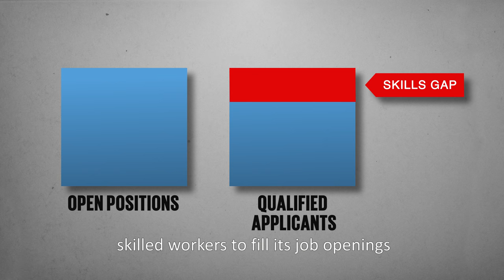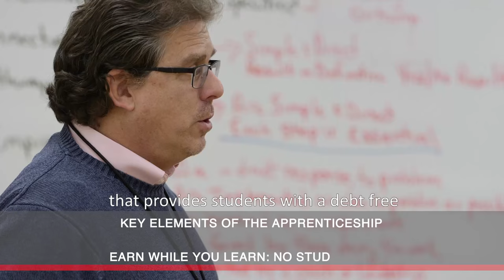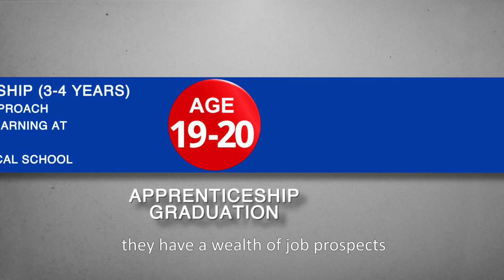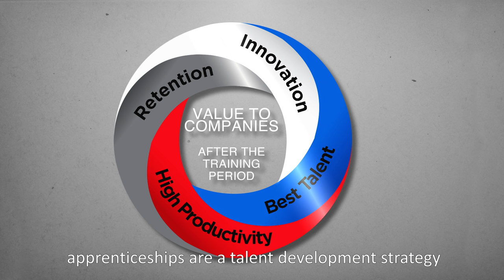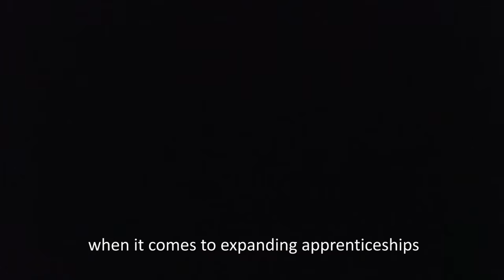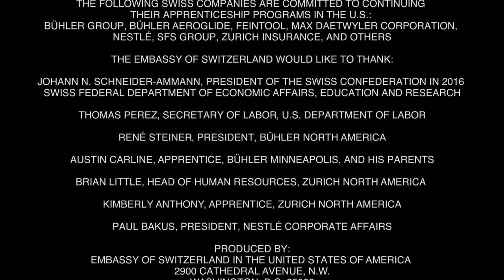Earn While You Learn: Switzerland's Vocational Education and Training System (2016)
In Switzerland, apprenticeships are an integral part of the educational system. The United States has shown increasing interest in learning more about the Swiss model and other European models. This video explains the key characteristics of the Swiss model, highlights Swiss-U.S. cooperation, and discusses current initiatives in the field.